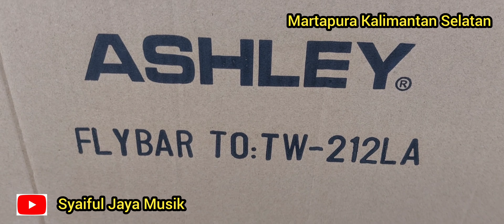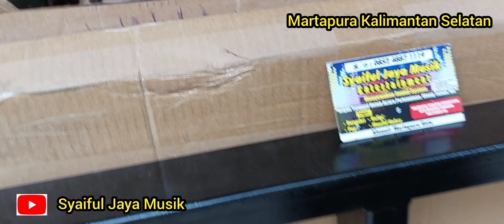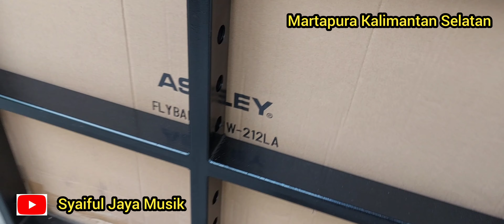Review Plybar Untuk Line Array ASHLEY TW212LA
Syaiful Jaya Musik Kalimantan Selatan KotaMartspura tlp/wa 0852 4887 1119